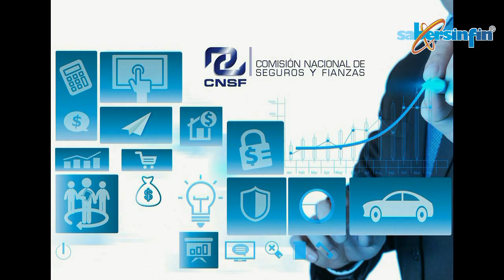Tres claves para contratar el mejor seguro de vida